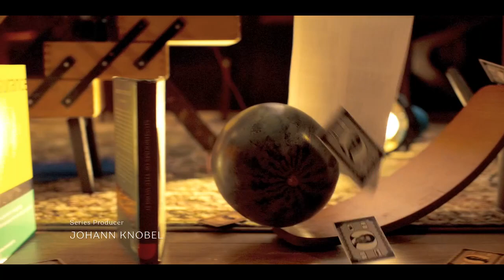Bad Sisters Opening Credits Theme Song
Music: PJ Harvey & Tim Philips "Who By Fire" (From "Bad Sisters"/Soundtrack Version).
TV Series: Bad Sisters (Apple TV+)